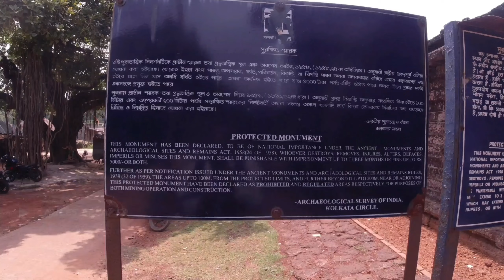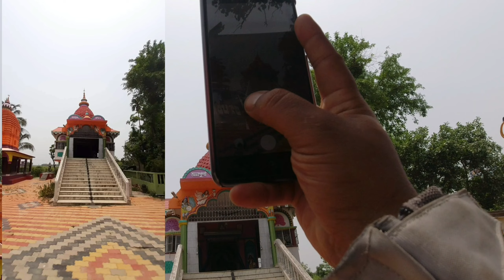Kurumbera Fort in West Midnapore, Historical Place Kurumbera Fort in West Bengal